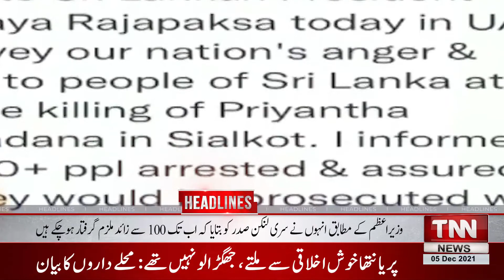News Headlines | 5Dec 21 | NA133 By Election Polling Continue | Big Revelations On Priyantha Kumara